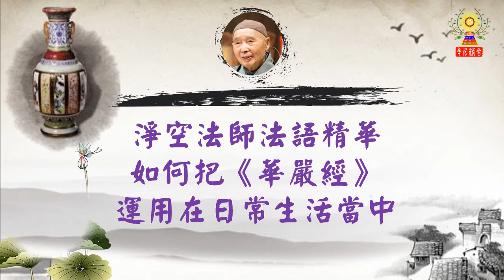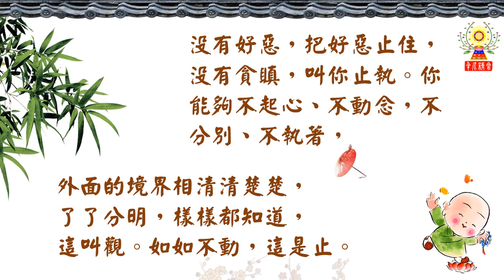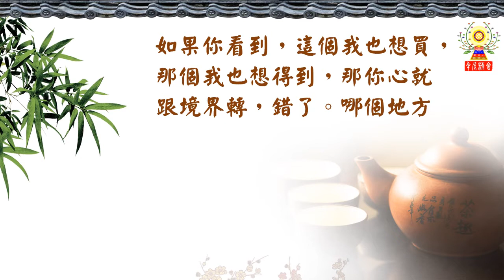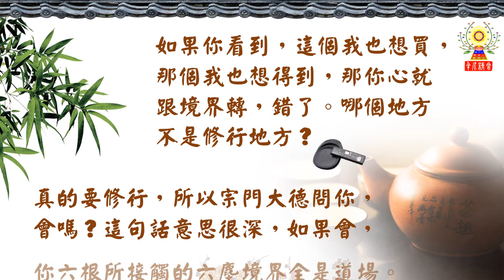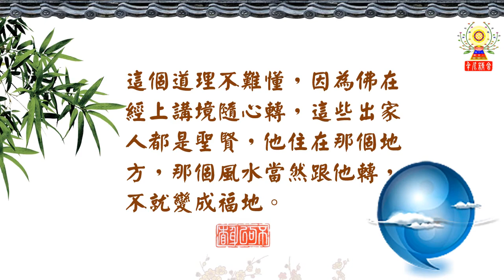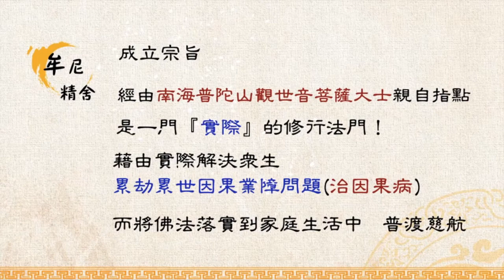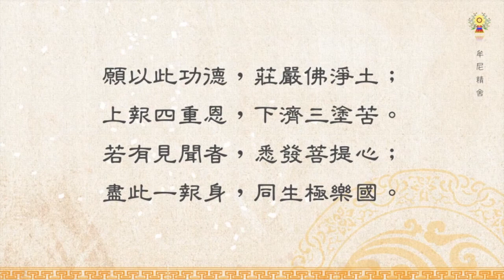淨空法師法語精華─如何把《華嚴經》運用在日常生活當中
學《華嚴經》能得一點成就，怎麼樣運用在日常生活當中？吃飯，吃飯的時候修止觀。沒有好惡，把好惡止住，沒有貪瞋，叫你止執。你能夠不起心、不動念，不分別、不執著，外面的境界相清清楚楚，了了分明，樣樣都知道，這叫觀。如如不動，這是止。如何把《華嚴經》運用在日常生活當中呢？
請繼續觀看「淨空法師法語精華─以德把過去的怨化解」影片